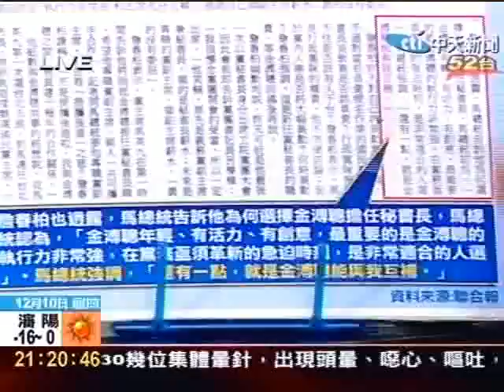非金不可？馬：金執行力強 和我互補